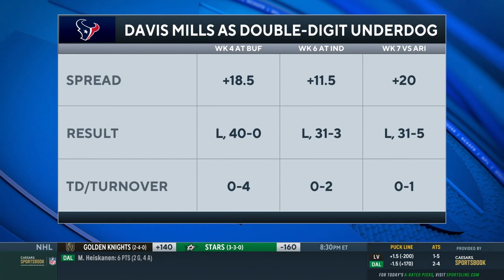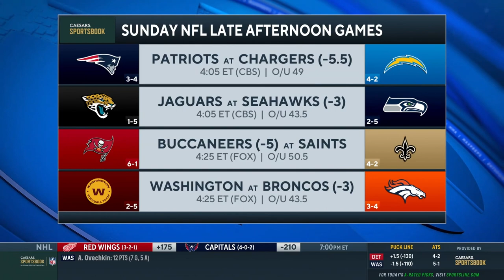Picks for EVERY BIG Week 8 NFL Game | Picks to Win, Best Bets, & MORE | CBS Sports HQ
Pete Prisco and Brady Quinn join CBS Sports HQ to give their picks for the biggest NFL games in Week 8!

0:00-6:28 Packers at Cardinals
6:29-8:47 49ers at Bears
8:48-10:34 Rams at Texans
10:35-12:52 Panthers at Falcons
12:53-15:12 Eagles at Lions
15:13-18:40 Titans at Colts
18:41-20:48 Dolphins at Bills
20:49-23:54 Steelers at Browns
23:55-28:09 Bengals at Jets
28:10-30:34 Patriots at Chargers
30:35-32:53 Jaguars at Seahawks
32:54-34:59 Buccaneers at Saints
35:00-37:18 Washington at Broncos
37:19-40:26 Cowboys at Vikings
40:27-42:46 Prisco's Spinning Top of the Week
42:47-46:56 Giants at Chiefs